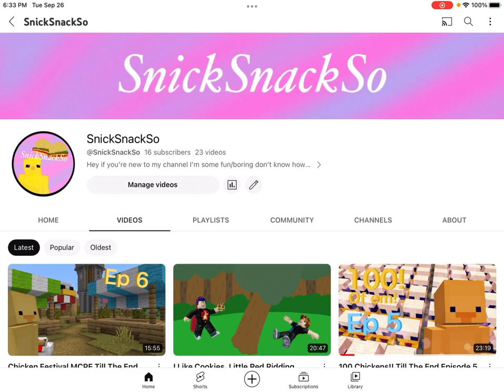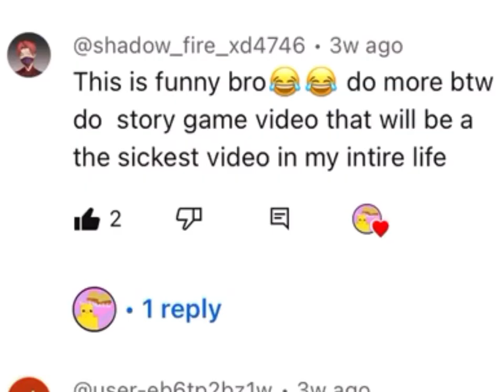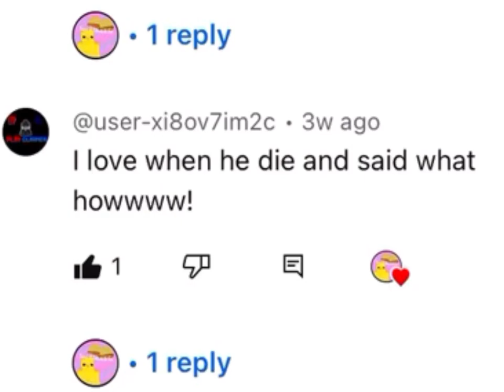10 Subscribers And 1000 Views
Thank you so much for anything you do to support me and I really do mean it I hope you might enjoy my content if not that’s fine but thanks to any support and I will continue to make videos.